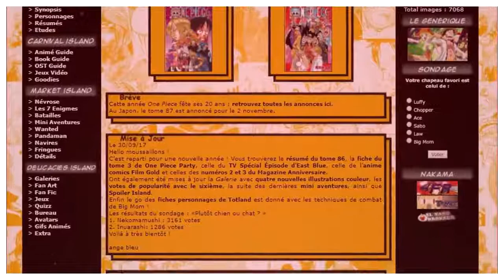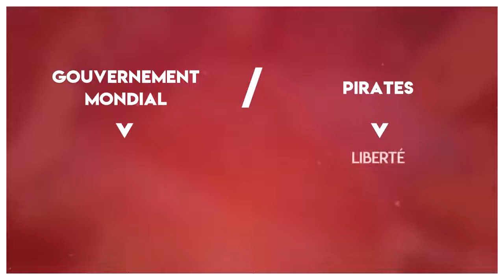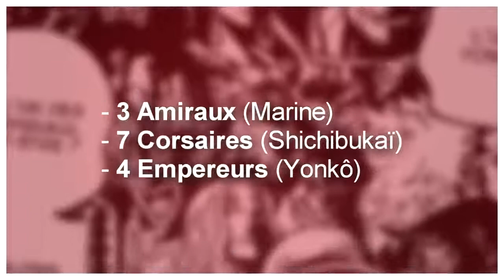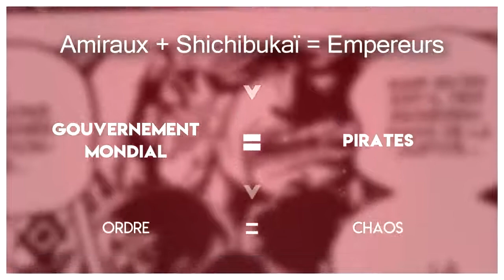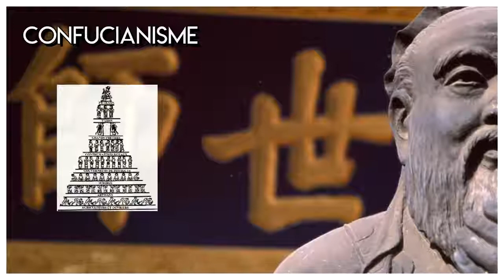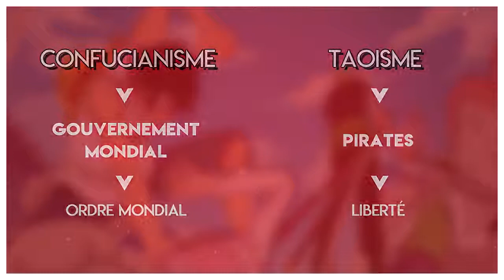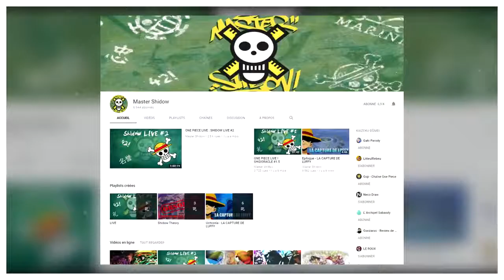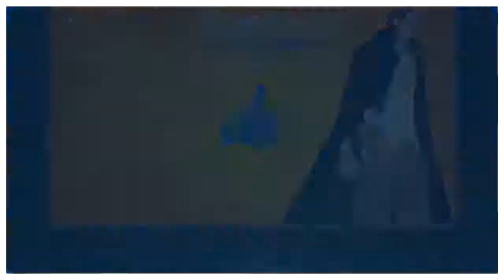⚓ L'équilibre des forces l'Ordre et le Chaos dans One Piece